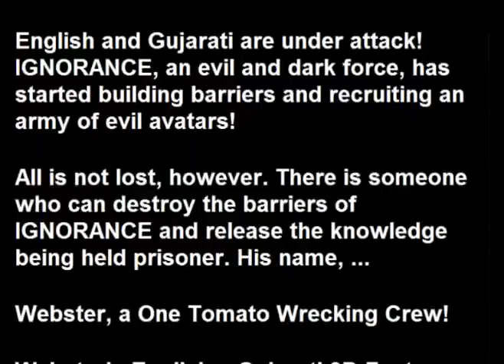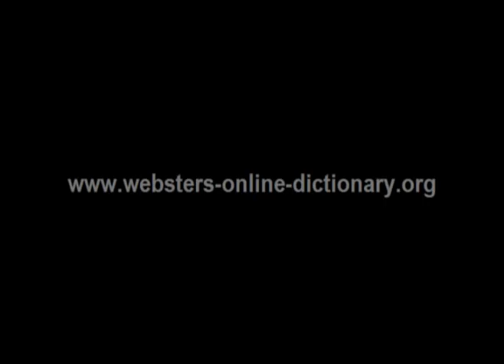Webster's Gujarati - English 3D Fantasy Adventure